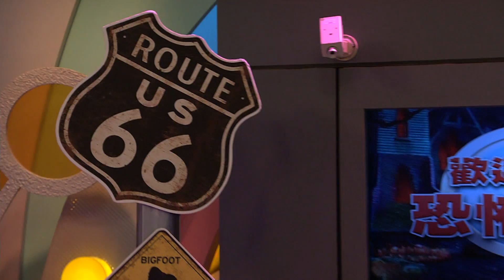【完整版】來自星星的事 - 歡迎光臨恐怖小鎮【三角關係 失控情人比你想得更嚇人】20171010/#14-44